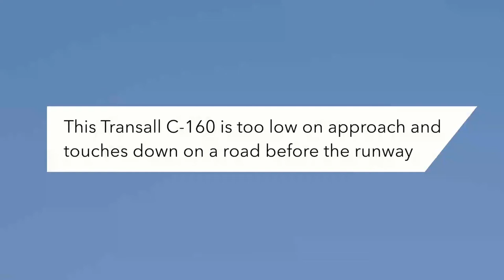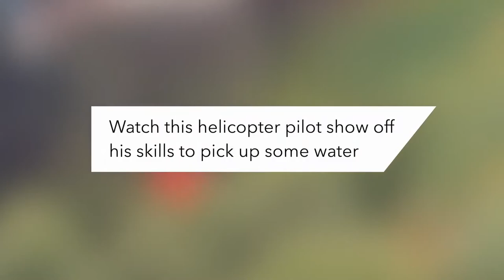Pilot Accidentally Lands Before The Runway | Most-Crazy Aviation Video| Atlas Aviation